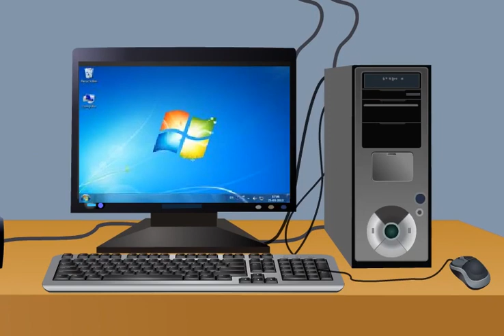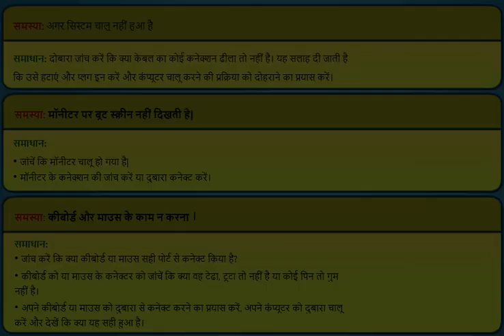Lecture 19 If Problems Occur Then What could be Done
If Electricity Cut Off Then.